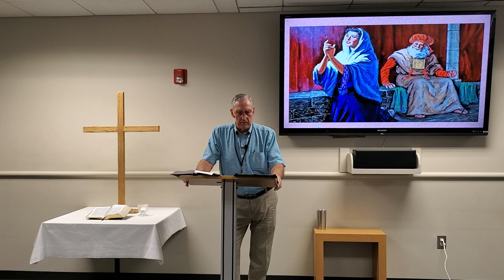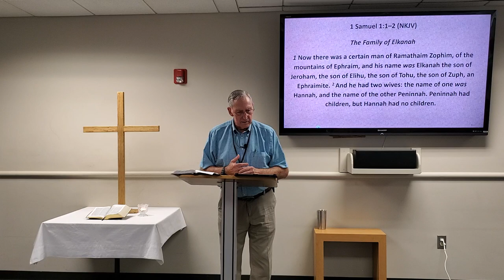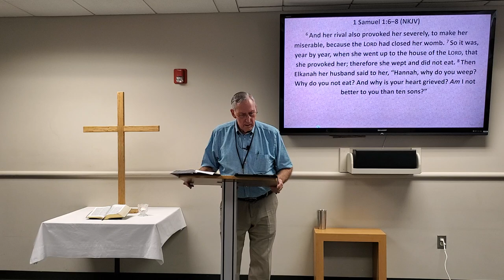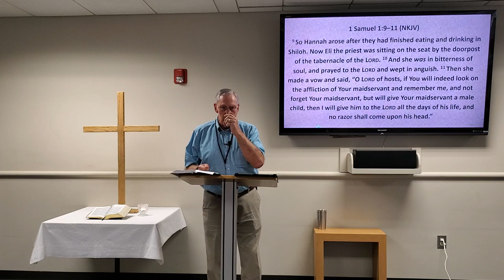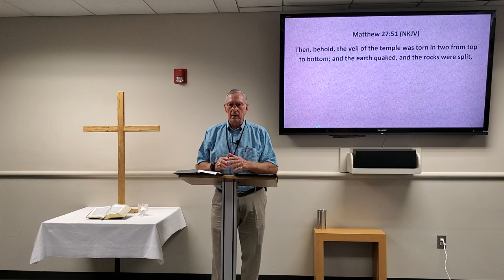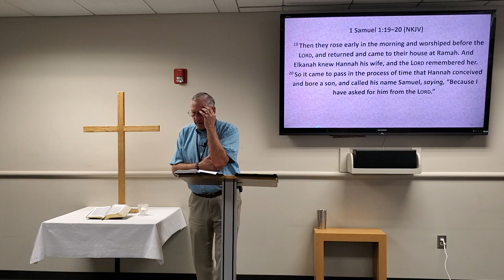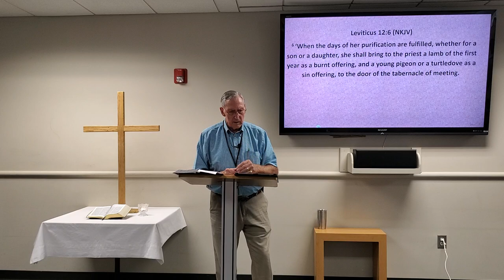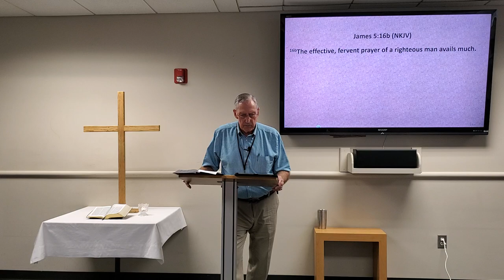A Mother’s Lifelong Covenant with Yahweh